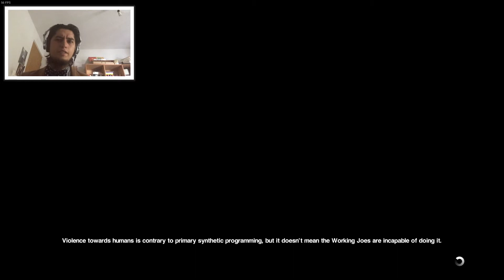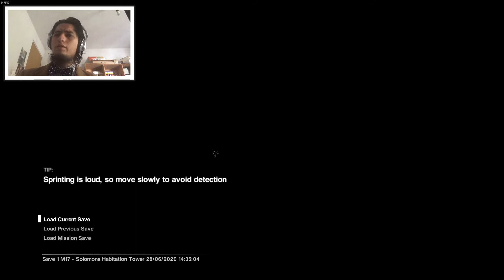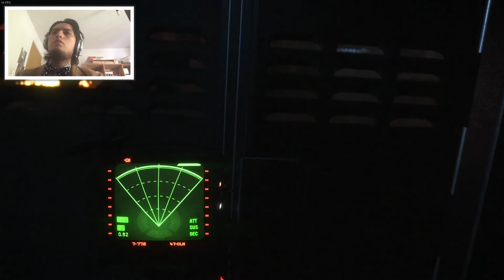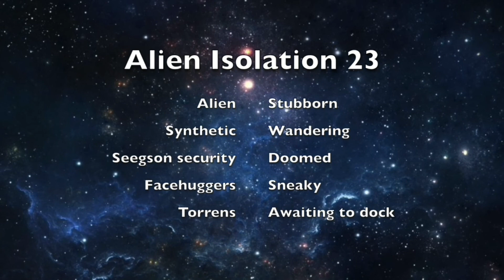Anderson gaming - Alien Isolation 23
What's the best way to progress? by boring the Alien, let's go into a station where nothing has power!.